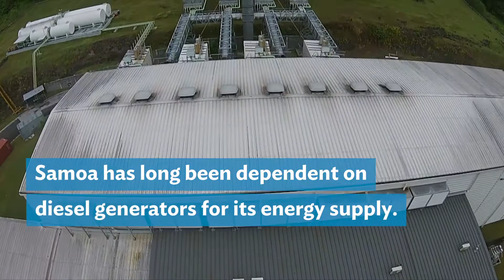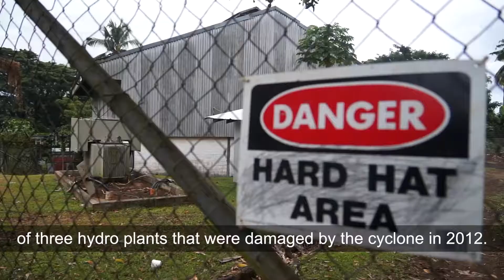Samoa's Going 100% Renewable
Samoa is rehabilitating old hydropower plants and building new ones to achieve its target of going 100% renewable and wean off its dependence on imported fossil fuels for power generation. When completed, the island nation targets to save about 36 million liters of diesel per year.

ADB, together with development partners, is supporting the Samoan government's efforts through $32.59 of co-financed grants under the Renewable Energy Development and Power Sector Rehabilitation Project.